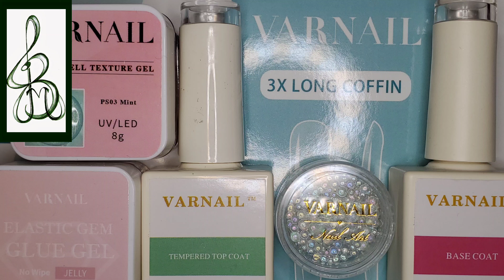Varnail | April | Showers | Life is the Bubbles | Under the Sea | Nails 012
Become an Exclusive Josieism Member!